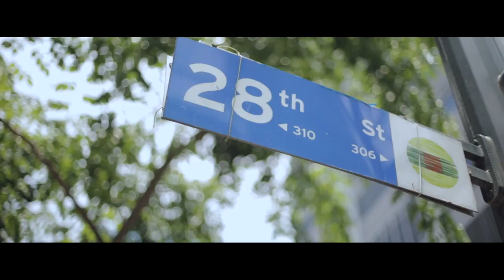Mac and Leigha's Civil Wedding Film